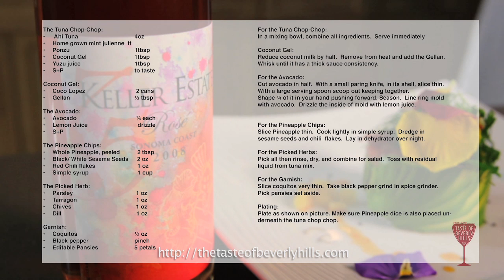James Overbaugh Wine Pairing: Ahi Tuna Chop Chop with Keller Estate Rosé 2008 for TOBH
James Overbaugh, executive chef at the Peninsula Hotel reveals its secret wine pairing with the Ahi Tune "Chop Chop" and the Keller Estate Rosé 2008. You can meet him at The Taste Of Beverly Hills on Sep 2nd-Sep5th.